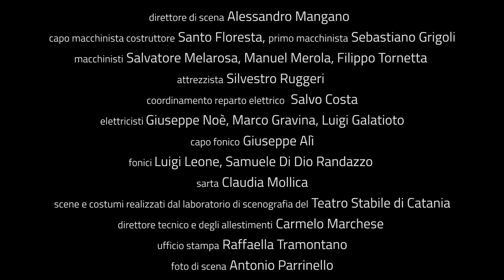11 maggio 2023 Un caso di coscienza – Progetto Sciascia clip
11 maggio 2023 Un caso di coscienza – Progetto Sciascia clip ripresa e montaggio Antonio Parrinello Production.
Un caso di coscienza regia Francesco Randazzo
con Filippo Brazzaventre, Marta Limoli, Franco Mirabella
assistente alla regia Valeria La Bua
produzione Teatro Stabile di Catania